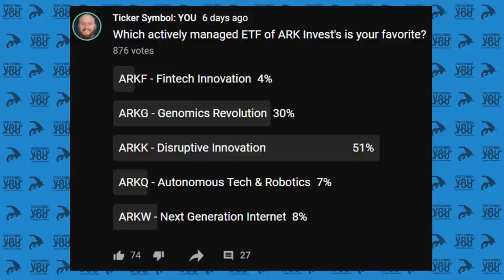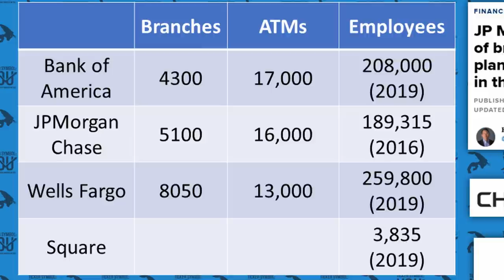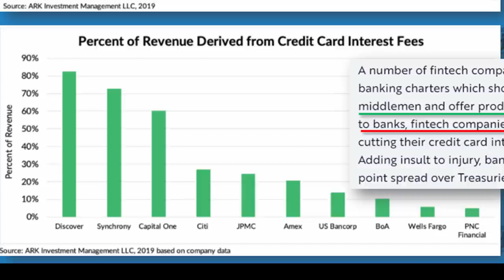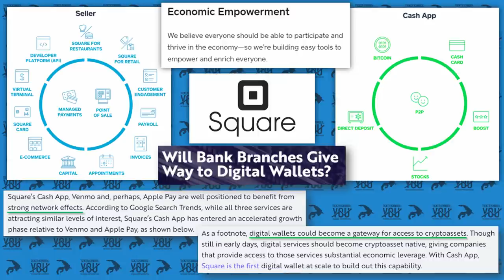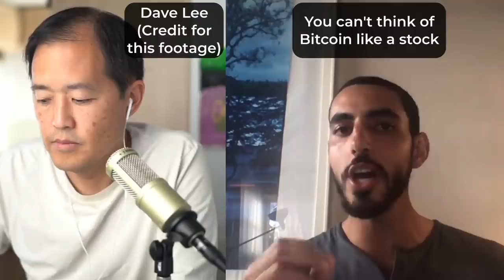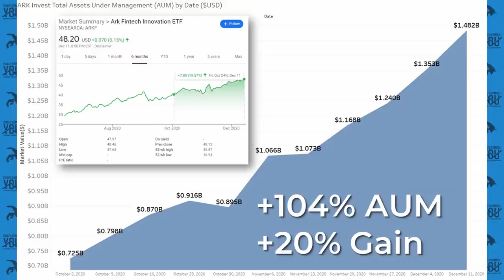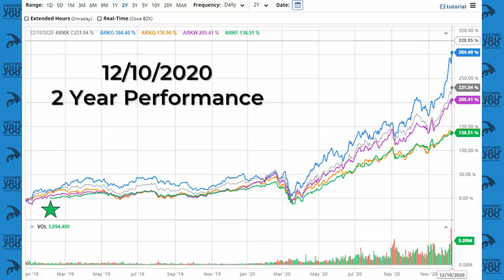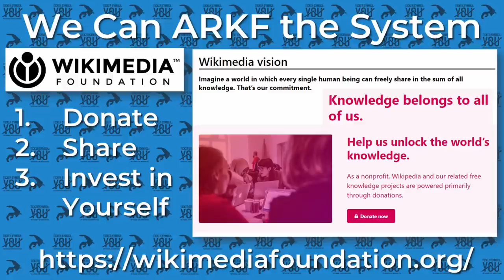🏛️ 💥 ARKF: Breaking the Banks | ARK Invest's Fintech ETF Rages Against the Machine and YOU Can Too!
ARKF seems to be ARK Invest's least popular thematic ETF, probably because it lacks robots and gene-editing. Instead, this fund focuses on banking, bitcoin, and all things finance, which sets it up to disrupt some of the biggest industries of them all.

DaveLeeOnInvesting has done extensive research and talked to a lot of knowledgeable people about bitcoin, blockchain, and cryptocurrency on his channel

Bitcoin a New Asset Class?

Can blockchain accelerate financial inclusion globally? (by Deloitte)

My video on Wright's Law, which plays a core role in how ARK Invest picks their stocks and times their picks

Timestamps for this video on ARKF:
00:00 Introduction
00:57 Rage Against the Machine
02:44 Intermediaries Everywhere
03:37 Size Comes at a Cost
05:38 Disrupting the System
08:05 Banking on Artificial Intelligence
10:08 Crypto Creeping Into Commerce
13:00 Dave Lee & Yassine Elmandjra
18:17 Looking at ARKF in Context
21:11 Yassine's Conspiracy Theory
22:51 Doubling Down on Disintermediation